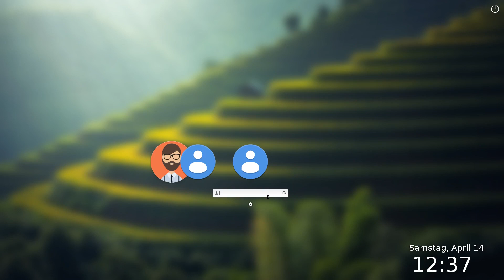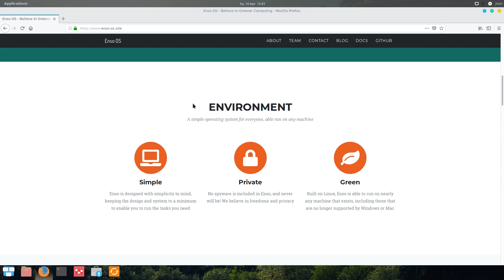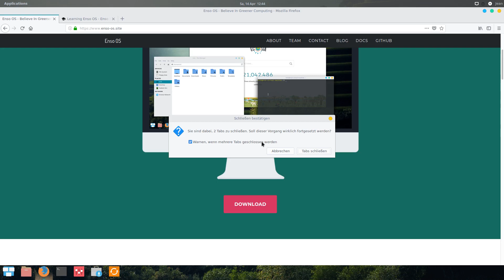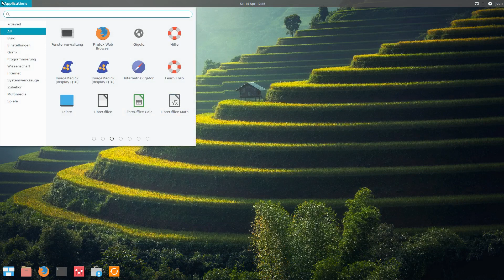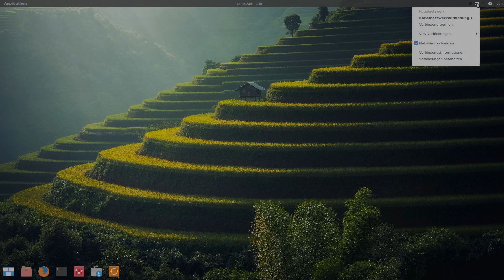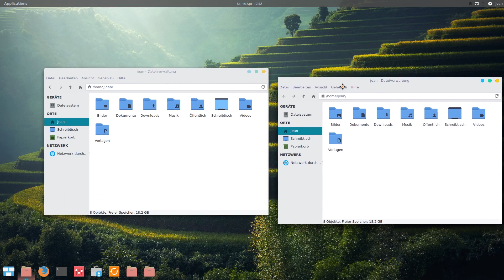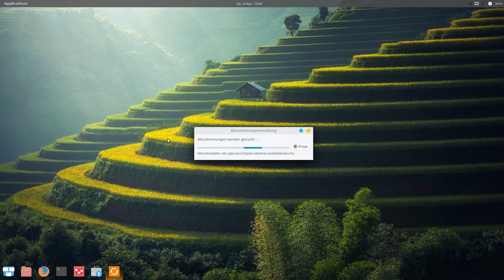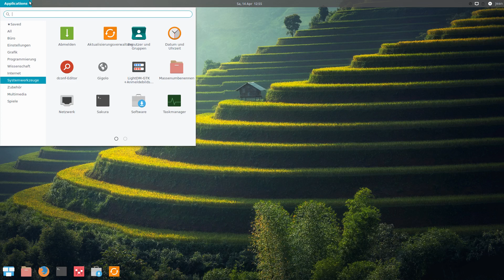Enso OS - Ein neues Linux am Horizont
Heute stelle ich euch ein neues Linux vor, welches meiner Meinung nach großes Potential hat.
Ich hoffe, dass das Video weitergeholfen hat.